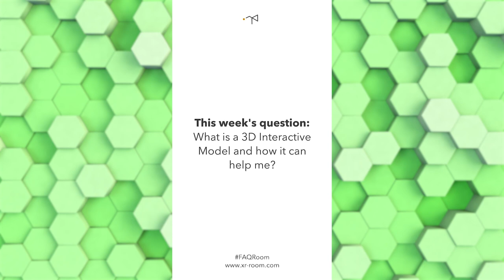🔎 What is a 3D Interactive Model and How They Can Help Me? | XR Visualization for Art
What is interactive 3D and how can it help me bring my art to the digital world? Find out above ⬆️
FAQ Room - A space where you ask, and we answer!

©️ Ceramic by Javier Marín | Private collection of Alarca Gallery Talavera de la Reina